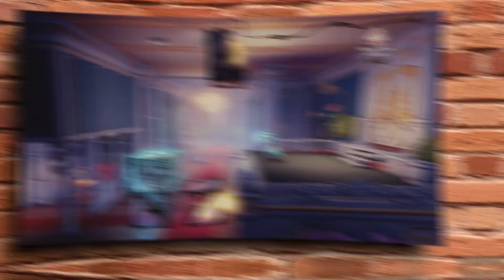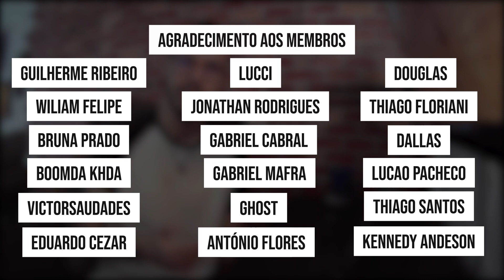Mais 7 Platinas Da PLUS com CO-OP Local | 7Platinas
Dessa vez lhes trago um video de 7 platinas, sempre compilando 7 jogos DIFICEIS para ser feito a platina
platina mais fáceis da plus extra, plus extra platinas, platinas plus extra

0:00 - Introdução
1:19 - Recomendações Extras
4:40 - Platina 1
6:44 - Platina 2
9:38 - Platina 3
12:00 - Platina 4
14:12 - Platina 5
16:00 - Platina 6
20:21 - Platina 7
22:40 - Obrigado por Assistir

💻 GOG: RubDog
💻 Steam: RubDog
🎮PSN: RubDog_U2
🎮XboxLive: RubDogU2